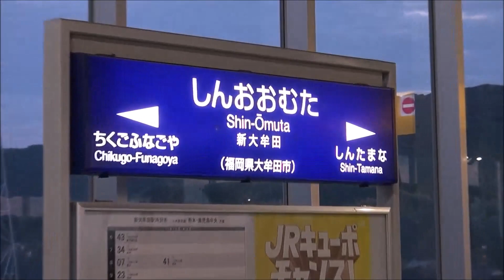【大･迫･力!】九州新幹線 新大牟田を高速通過!!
☆データ☆
・登場車両　800､N700(7000,8000番台)系
・見どころ　高速通過
・撮影日　　2018/11/03

九州新幹線の通過は初撮影です。闇に包まれ、静まり返った新大牟田駅を高速で駆け抜けていきます。通過線ではなく、眼前を超高速で通過するので、下手な絶叫マシンよりスリルと迫力は上かと思います。
「しょせん260km/hだから、大したことないっしょｗｗ」とか思ってるそこの人!　一度生で見てみれば、考えが改まりますよ(笑)

※本動画より、旧メイン機「HDR-PJ210」がサブ機として本格復帰致しました。